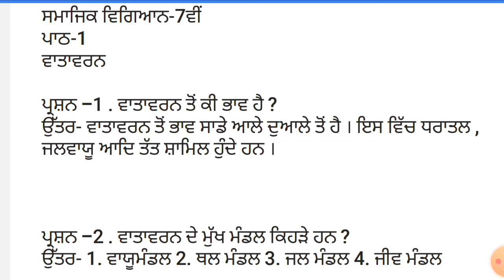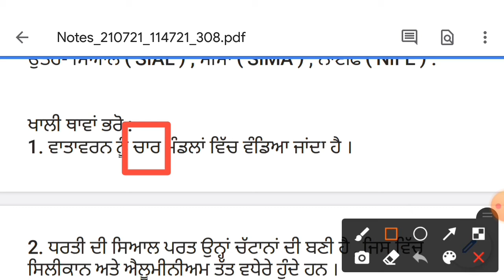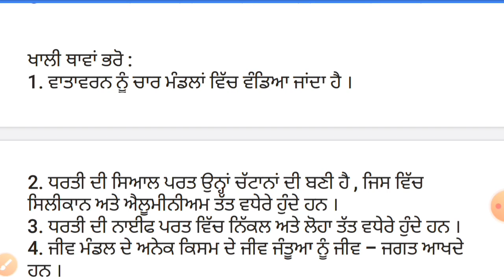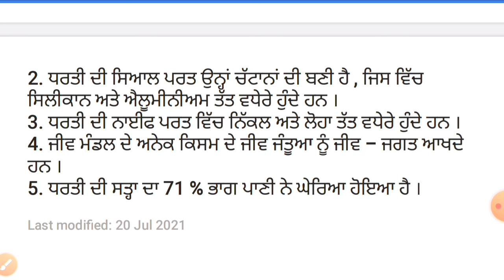Chapter 1st , Smajik Vigyan , 7th class sst